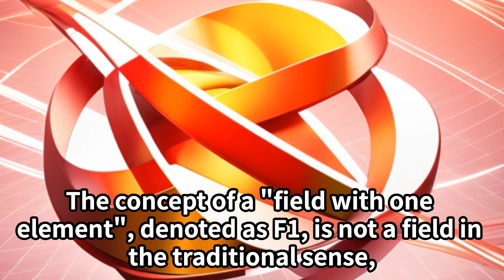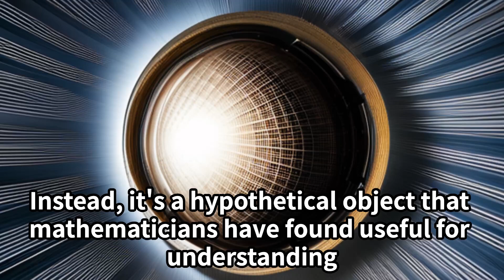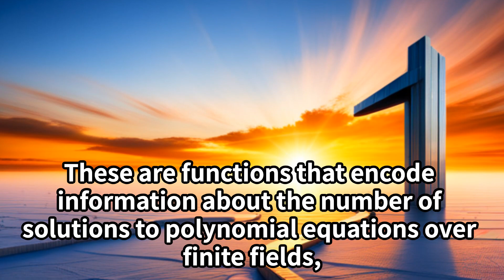F1 geometry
short introduction for F1 geometry